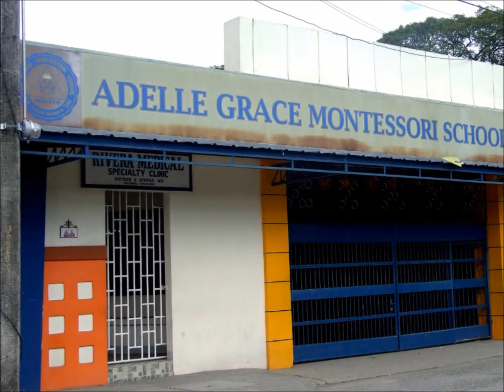Salesianity Daniel C Mangaliman IV-Cafasso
Tunay na Buhay ni Daniel Mangaliman